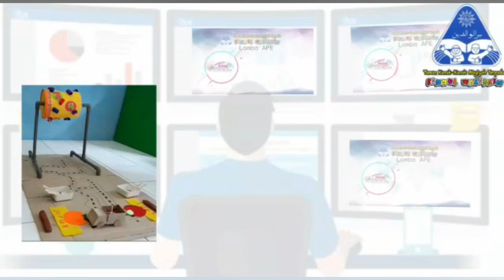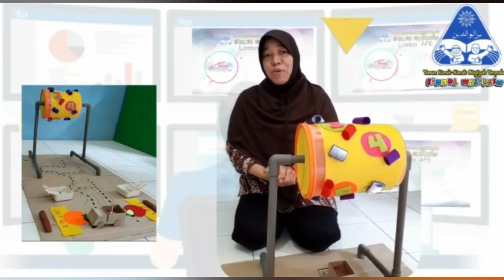LOMBA APE ll TKAT BIRRUL WALIDAIN ll MASTER MAINAN SMART HAMSTER ll MILAD 1 DASAWARSA SD MUHAMMADIYA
Dalam rangka menyemarakkan Milad 1 Dasawarsa SD Muhammadiyah Birrul Walidain Kudus, kami mengadakan Lomba Hand Wash Dance dan Alat Peraga Edukatif tingkat TK se-kabupaten Kudus. Dengan mengusung tema milad ”Langitkan Prestasi, Bumikan Hati”, diharapkan mampu meningkatan prestasi siswa TK dan guru TK se-kabupaten Kudus melalui kompetisi yang sehat dan positif.

Silahkan LIKE video ini sebanyak-banyaknya, sebagai penentuan juara favorit setiap cabang lomba. Batas akhir like tanggal 14 Juni 2021 pukul 12.00 WIB.

Selamat berkompetisi, jaga integritas, dan pertahankan kualitas.